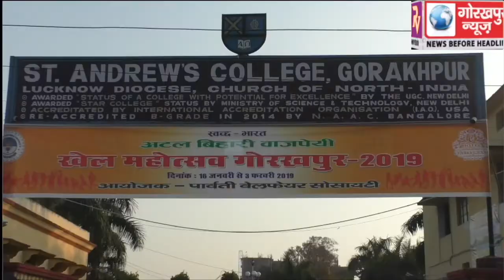स्वच्छ भारत अटल बिहारी वाजपेई खेल महोत्सव में फुटबॉल मैच का हुआ आगाज, उद्घाटन मैच दिल्ली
स्वच्छ भारत अटल बिहारी वाजपेई खेल महोत्सव में फुटबॉल मैच का हुआ आगाज, उद्घाटन मैच दिल्ली वल्र्ड पब्लिक स्कूल महावीर छपरा ने 3-1 जीता